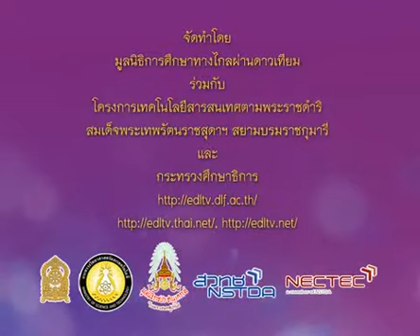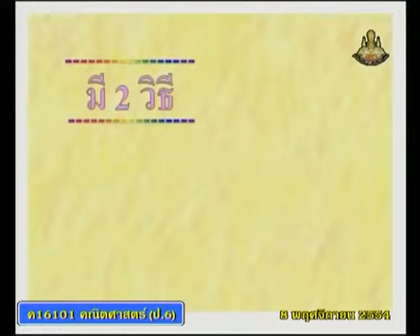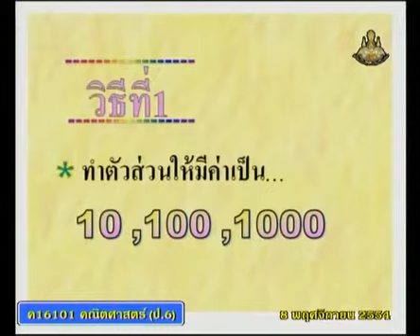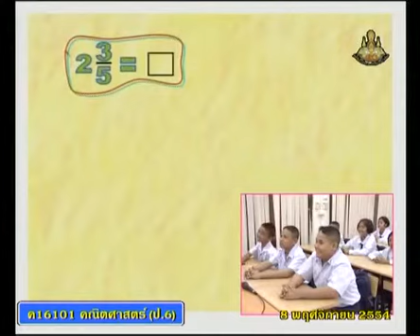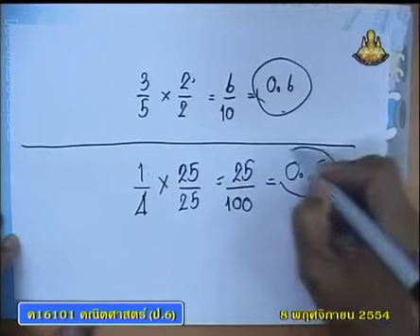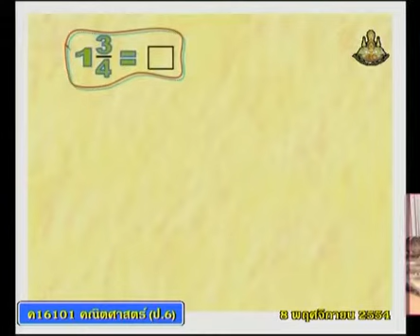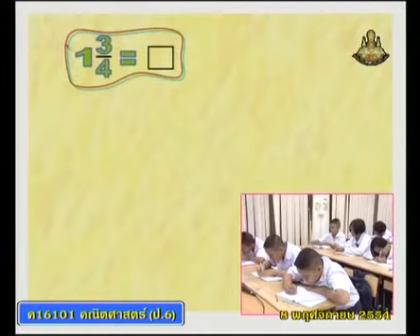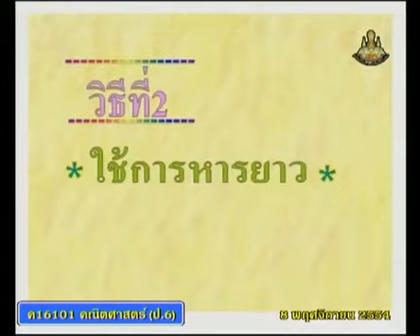335 P6maa 541108 B mathematicsp 6+คณิตศาสตร์ป 6